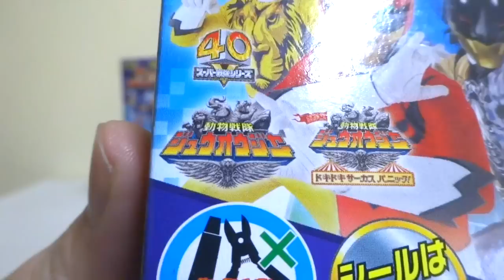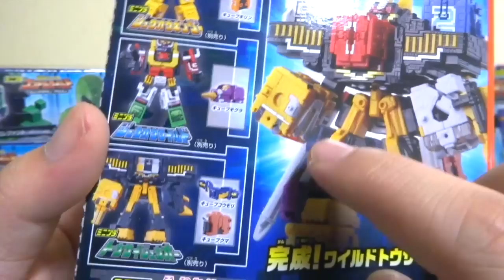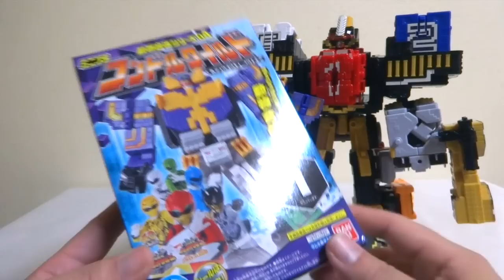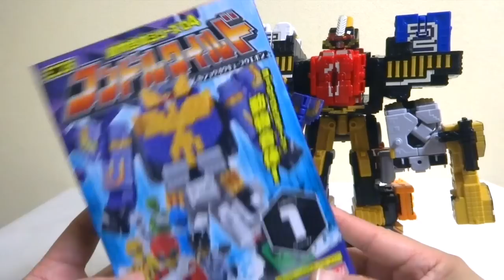【動物戦隊ジュウオウジャー】ミニプラ 04 コンドルワイルド＆ジュウオウキューブウエポン ヲタファのミニプラレビュー / Zyuohger mini pla 04 Condor wild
ジュウオウジャー DXキューブコンドル / コンドルワイルド

仮面ライダーゴースト DXダークゴースト&ナポレオン&ダーウィンゴーストアイコンセット

動物合体 DXトウサイジュウオー レビュー

ジュウオウジャーの動画を一気に見る

君は見たか！？ 禁断の変形合体 トーマス ロボ

禁断の変形合体 トーマス ロボ ！！Transformable "THOMAS ROBO"

バイクロンズ メガビースト バーバリアンキング

1/100 ガンダム バルバトス 機動戦士ガンダム 鉄血のオルフェンズ

PG ユニコーンガンダム 完全変形レビュー

PG 1/60 RX-78-2 ガンダム 30周年限定 エクストラフィニッシュ

HGBF 1/144 カミキバーニングガンダム (ビルドファイターズトライ)

パワーレンジャー / 五星戦隊 ダイレンジャー / 大連王

激走戦隊 カーレンジャー / DX VRVロボ

動物戦隊 ジュウオウジャー / 動物合体 DXジュウオウキング